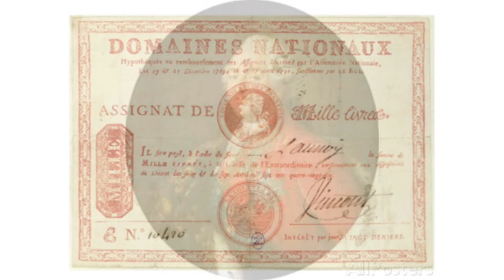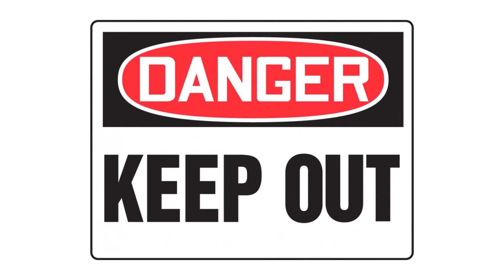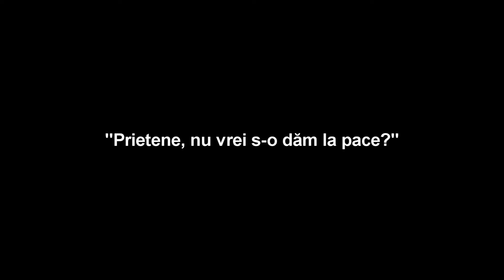8 greseli mici care au avut consecinte enorme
8 greseli MICI care au avut consecinte ENORME

TOP OPT este un canal de divertisment informativ!

Celebram curiozitatea prin topuri fascinante despre subiecte ce variaza de la astronomie la gastronomie!